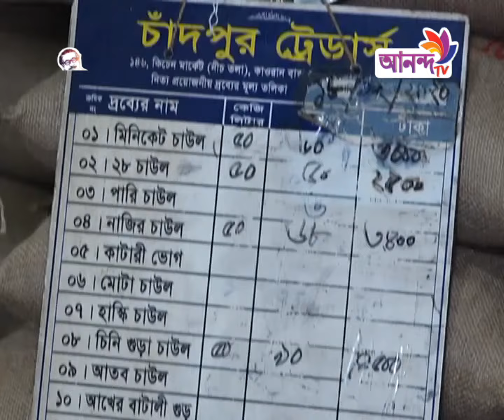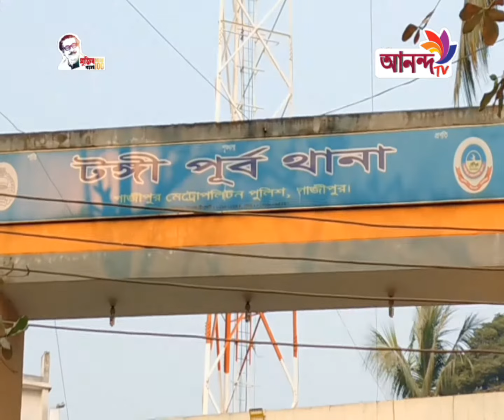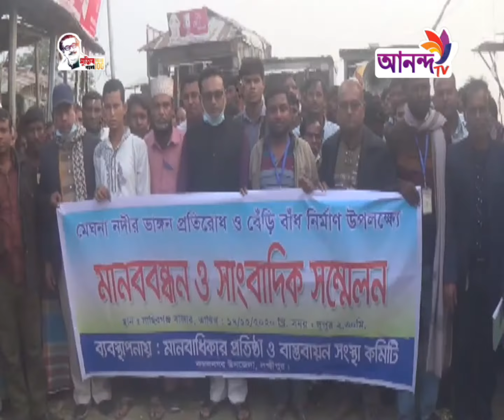Prime News 18 12 20 || আজকের শীর্ষ সংবাদ || Ananda TV